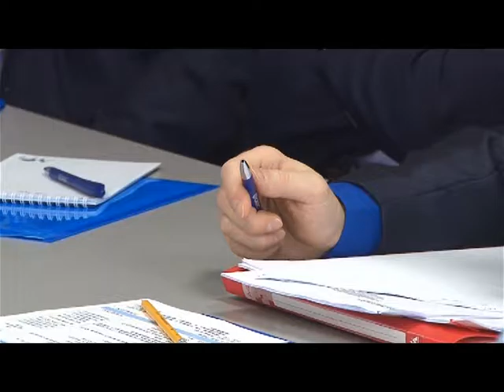Десна-ТВ: Новости САЭС от 15.11.2016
В выпуске:
1. Визит генерального директора концерна Росэнергоатом.
2. Смоленская АЭС будет использовать международный опыт в управлении временными модификациями.
3. Станция готова к противоаварийному реагированию в нештатных ситуациях.
4. 145 юных спортсменов стали участниками XIV Межрегионального турнира по боксу.